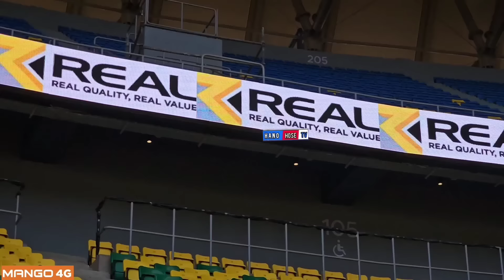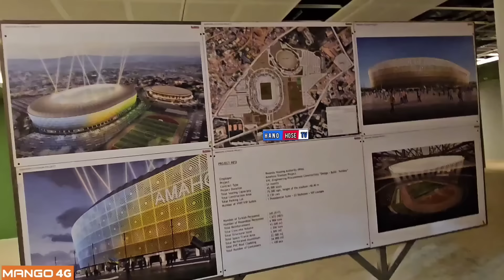VIDEO: ABAFANA BA RAYON NABA APR BATASHYE AMAHORO STADIUM🏟 BWAMBERE/ HANO HOSE TV TWASUYE AMAHORO 🏟